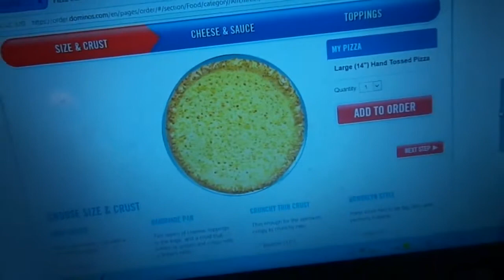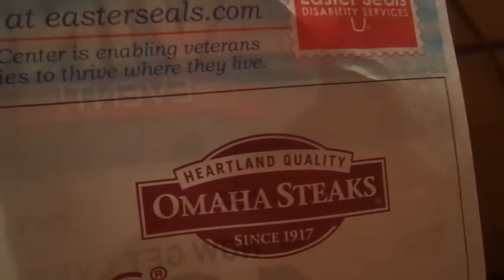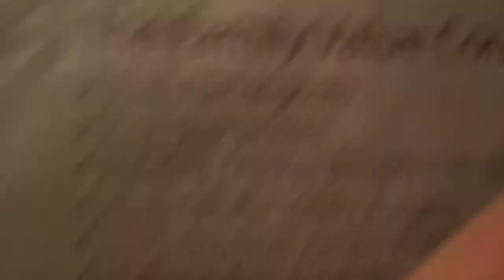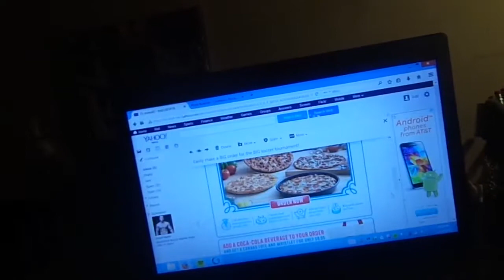good coors, and an update on my current feelings